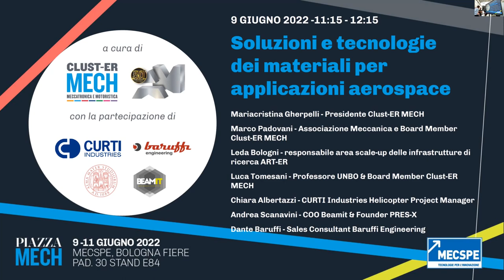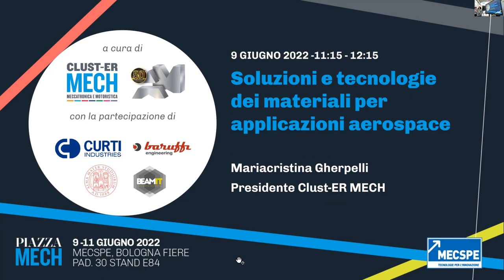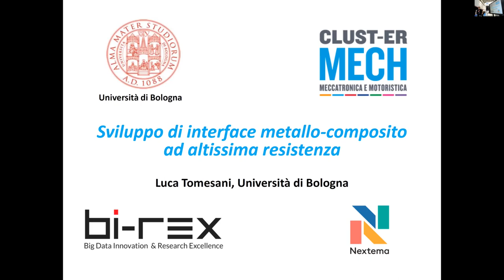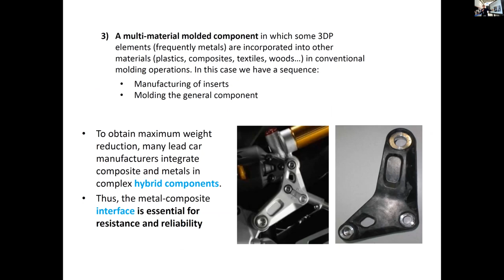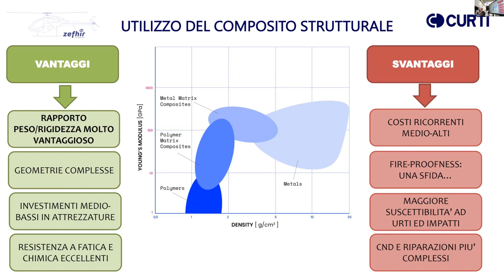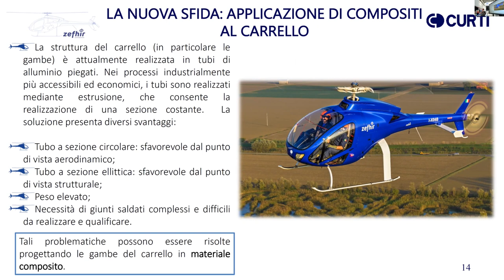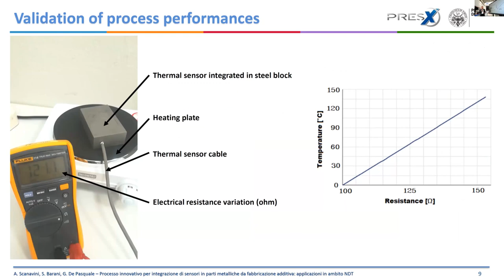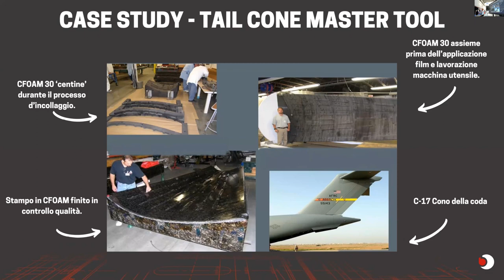Soluzioni e tecnologie dei materiali per applicazioni Aerospace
L'evento - che ha dato il via alle iniziative di Piazza MECH e consolida la collaborazione tra Clust-ER MECH e Associazione Meccanica - ha l’obiettivo di presentare alcune delle eccellenze espresse dal territorio attraverso l'introduzione di case progettuali, già realizzati o in corso.

Introducono:
Mariacristina Gherpelli, Presidente Clust-ER MECH
Marco Padovani, Associazione Meccanica e Board Member Clust-ER MECH
Leda Bologni, ART-ER

Relatori:

Università di Bologna - Tecnologie innovative per giunzioni ibride composito-metallo ad altissima resistenza
Luca Tomesani, Professore Ordinario e Board Member Clust-ER MECH

CURTI Costruzioni Meccaniche - Applicazioni nel programma Zephir
Chiara Albertazzi, Helicopter Project Manager

BEAMIT GROUP - Metal Additive Manufacturing e sensori integrati: nuove frontiere del monitoraggio remoto
Andrea Scanavini, COO Beamit e Founder PRES-X

BARUFFI ENGINEERING - Carbon foam: next generation material systems
Dante Baruffi, Sales Consultant